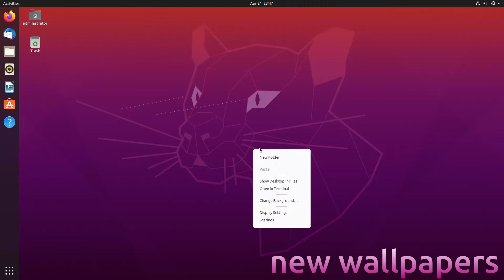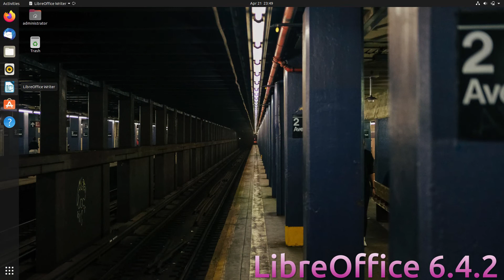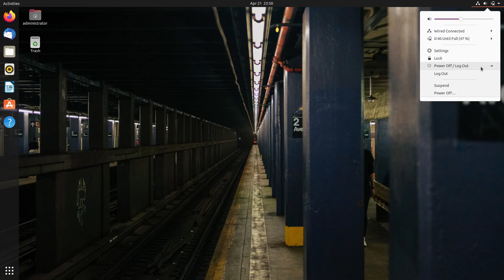What is new in Ubuntu 20.04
In this video, we are looking at some of the new features in Ubuntu 20.04.  Enjoy!